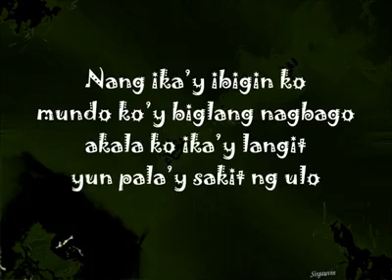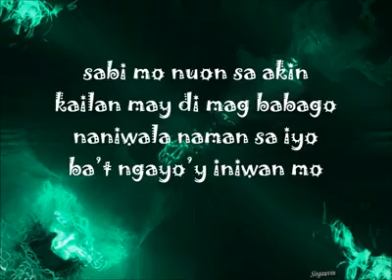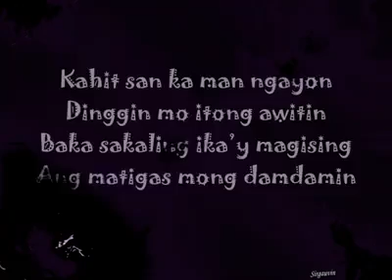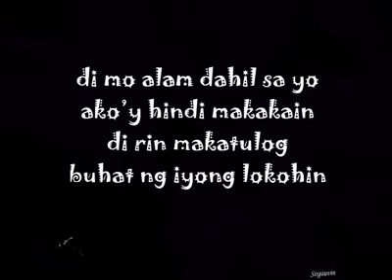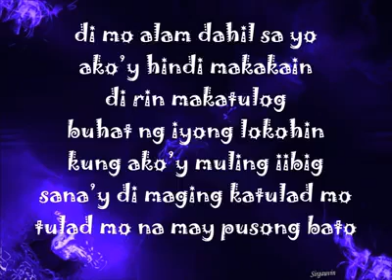Pusong Buto with lyrics